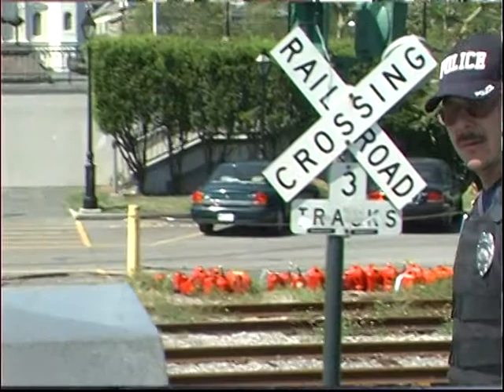Katrina - The first music in the French Quarter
After Katrina, some people returned to New Orleans to rebuild their lives.  A series of films directed by New Orleans native and creator of Mr. Bill, Walter Williams.

Dreamsite Productions
Director: Walter Williams